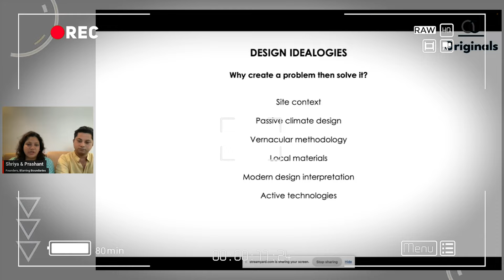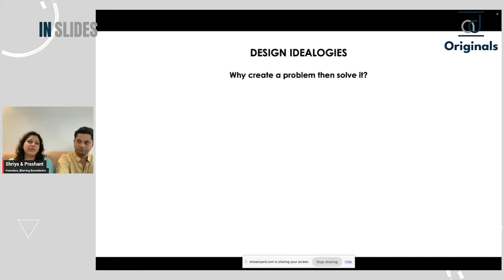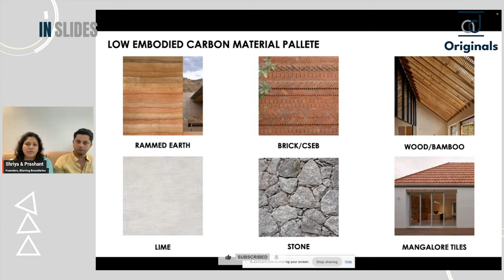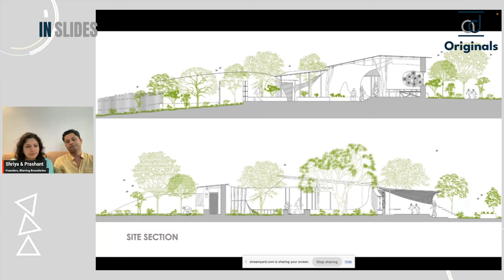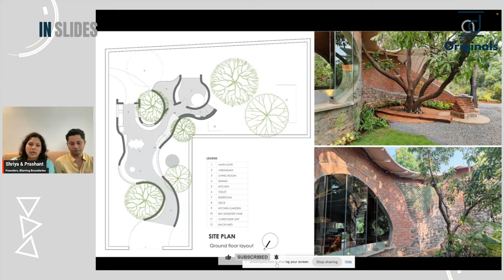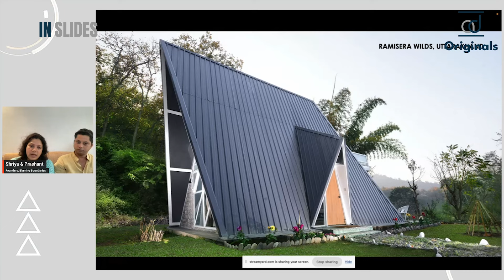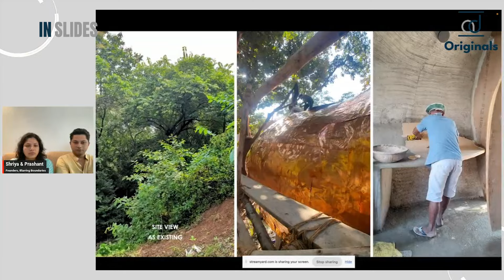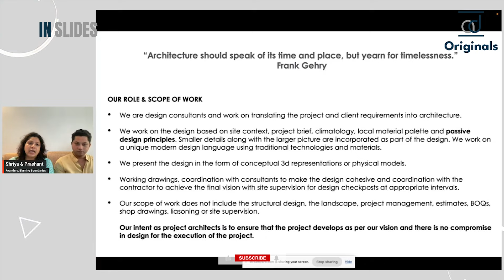CONTEMPORARY REINTERPRETATION OF SUSTAINABLE ARCHITECTURE | BLURRING BOUNDARIES | INSLIDES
InSlides is back with yet another insightful episode with Ar. Shriya Parasrampuria and Ar. Prashant Dupare, the founder and principal architect at Blurring Boundaries. In this exquisite session, they  takes us through how the spatial environment affects the thought process of an individual and therefore that of the community on a larger aspect. They show through their project and also talks about the thought process and design process of their different projects.

Blurring Boundaries is a contextualist design practice in Mumbai, engaged in creating sustainable and appropriate biophilic design solutions. The founders, Shriya and Prashant believe that architecture has the power to affect the core of society and must be used responsibly. The spatial environment affects the thought process of an individual and therefore that of society at large.